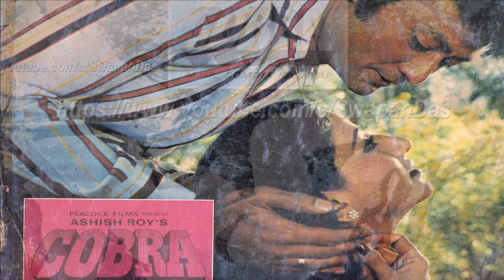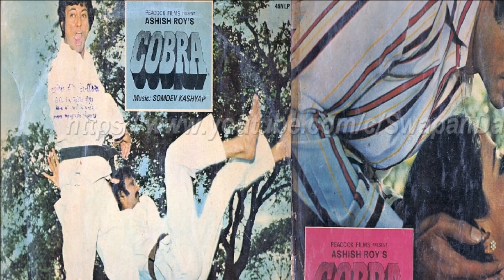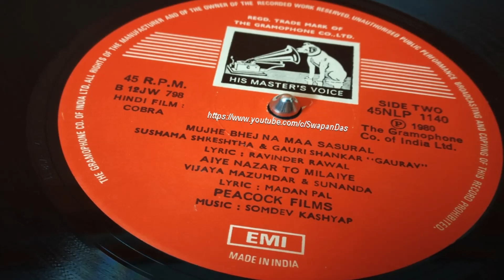RARE | COBRA (1980) | Somdev Kashyap | Aiye Nighaein To Milaiye | Vijaya Mazumdar & Sunanda | Vinyl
Aaiye Nazar To Milaiye | Somdev Kashyap | Ashish Roy | Madan Pal | Vijaya Mazumder & Sunanda COBRA | 1980 | Vinyl Rip | LP Record
"Aiye Nazar To Milaiye" (actually, it's "Aiye Nighaein To Milaiye") - Here's one rare and lesser-heard song from the film COBRA (1980). When I bought this LP a couple of years ago, had no idea about this album. In fact to know more, a year ago when I search for the related info. and songs of this album, I failed to find this song on YouTube. This year Saregama has provided this song on YouTube. The total musical team is lesser-heard. Music is by Somdev Kashyap, the singers being Vijaya Mazumdar & Sunanda. The lyric is given by Madan Pal.  Ashish Roy's this film has a double version, the Bengali film being KALKUT with same songs in Bengali.  A vinyl extract from COBRA OST LP record published on HMV in 1980. The current copyrights are with Saregama.